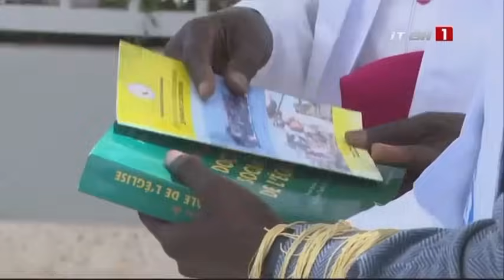136e PÈLERINAGE MARIAL | Le président de la République à Popenguine